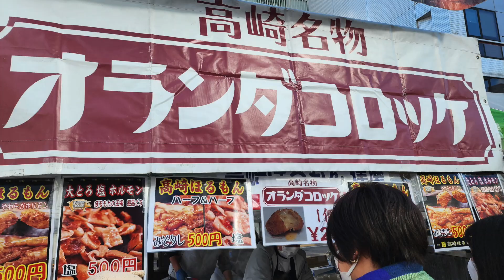高崎だるま市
「縁起だるまの少林山」群馬県民なら誰でも知ってる「上毛かるた」ですが今は高崎駅西口をメインに「だるま市」が行われます。群馬「ご当地グルメ」「オランダコロッケ」「高崎ホルモン」なども堪能できますので是非出掛けてみてはいかがでしょうか。
人混みに疲れたら「オーパ」のカフェ「エッグスンシングス」でひと休み。